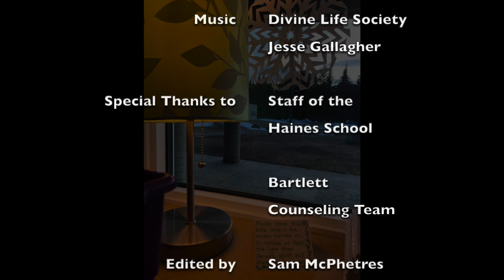1000 Paper Cranes for Healing - Haines School - Haines, Alaska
Haines School Art Teacher Giselle Miller created the 1000 Paper Cranes for Healing for the Haines Schools in Haines, Alaska.  Mrs Miller worked with all students in grades kindergarten through twelfth grade on the Japanese art of Origami.

Students folded paper into butterflies, ladybugs, and cranes.  Word spread across the community and state of Alaska and cranes were pouring in for the project.

Mrs Miller and the advanced high school art students are now creating amazing mosaics all around the school hoping to help the staff and students of the Haines School heal from the devastating loss of kindergarten teacher and Haines High School Alum, Jenae Larson, and community member, David Simmons.

Both Jenae and David were killed in a landslide after a record 10 inches of rain fell in less than 48 hours.  The Beach Road Landslide was one of many in the Haines Borough over the week of December 2, 2020.  You can read more about the slides and natural disaster from the Chilkat Valley News and KHNS.org

To donate to the clean up and rebuilding of Haines, Alaska, follow this link for supported sites:

The Haines Borough School District teachers, administrators, staff and students want to thank everyone who has sent messages of love and support as well as offering to help in all ways.   We feel them and hope these Origami folded cranes, butterflies and ladybugs continue to help everyone heal.

My favorite bit of advise from this experience has been, "Make their memory be the greatest source of joy in your life and not your greatest source of sorrow."

If you'd like to send Paper Cranes to the school, mail them to:

Paper Cranes Healing Project
Haines High School
Haines, AK 99827